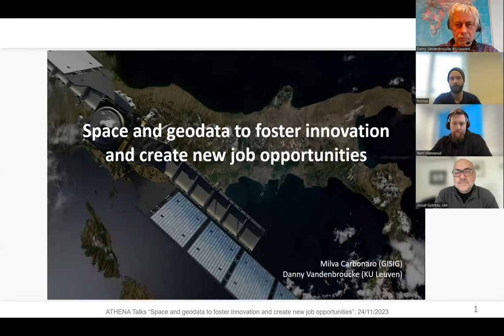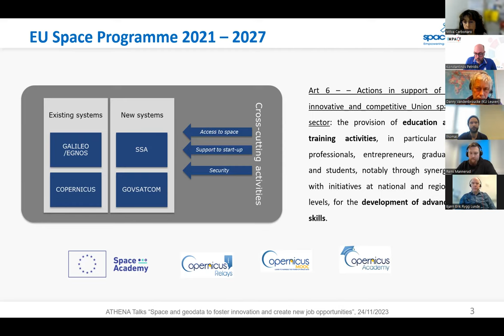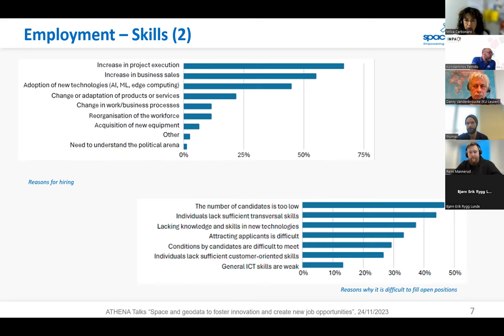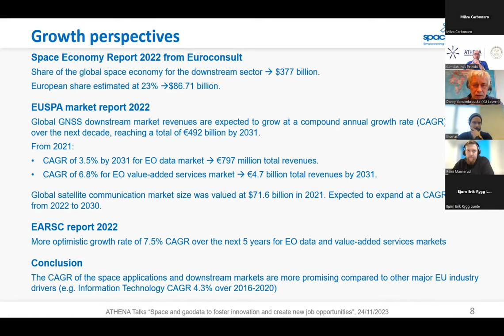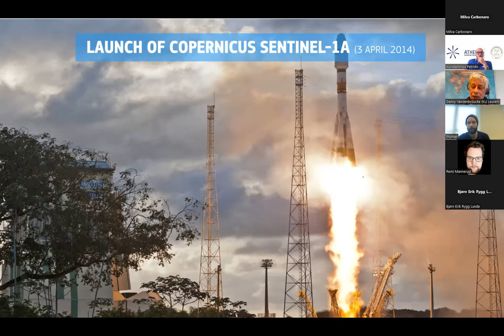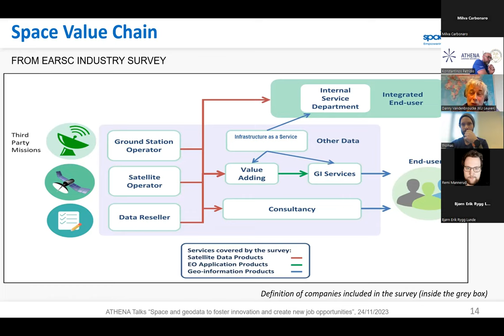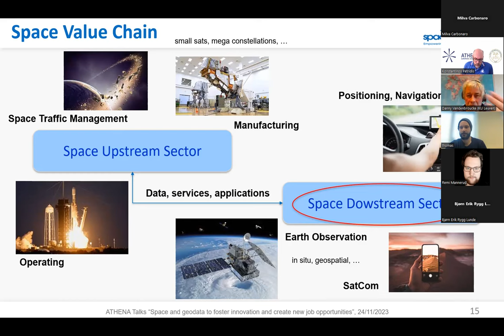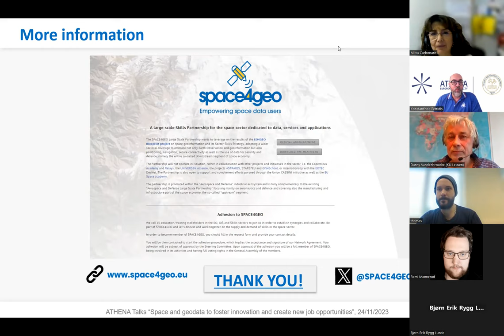Space and geodata foster innovation and create new opportuniteis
The downstream space and geoinformation sector, which relies on Earth Observation (EO) and GNSS (Global Navigation Satellite System) data, is of strategic importance with great potential to support many European, national, and sub-national policy priorities. Within the context of the current digital paradigm, space-based data has the potential to accelerate the transition to a net-zero economy by providing valuable information and insights for various sectors. The data is used around the world for diverse applications, benefitting citizens and society and providing unrivaled information for several market segments, such as agriculture, natural disaster management, marine weather forecast, (critical) infrastructure planning and monitoring, aviation, and drones, biodiversity, ecosystems and natural capital, climate services, consumer solutions, tourism and health, emergency management and humanitarian aid, environmental monitoring, fisheries and aquaculture, forestry, insurance and finance, maritime and inland waterways, rail, urban development and cultural heritage, road and automotive, energy and raw materials, space, security and defense, etc. The rapidly evolving landscape of EU data policies, aimed to sustain in the long term a solid data economy, has already paved the way for a series of new jobs, which will require upskilling and reskilling of workers and job seekers in the space downstream and geo-information sector. During the talk, the speakers will introduce the space downstream and geo-information sector with a particular focus on the career opportunities for students and the current workforce in this particular domain, where the growing market needs talents with the right skills to attract high-value, innovative and knowledge-based businesses and adapt more readily to the challenging technological environment.”